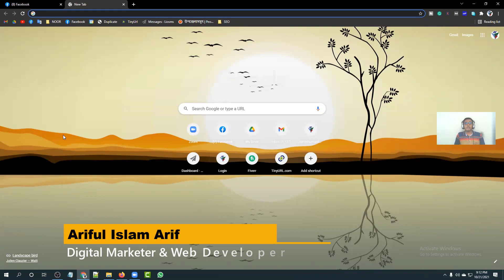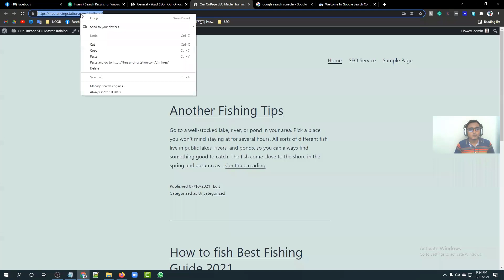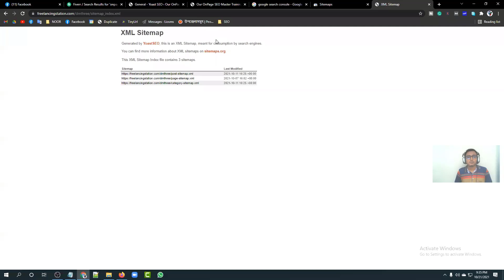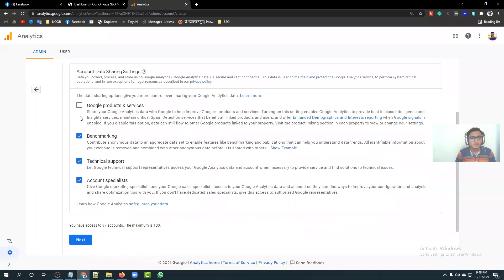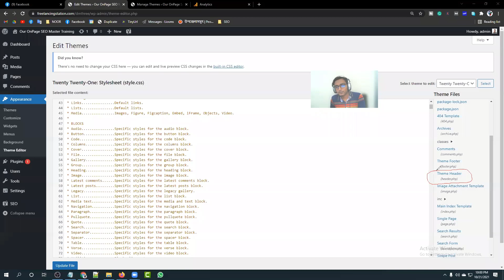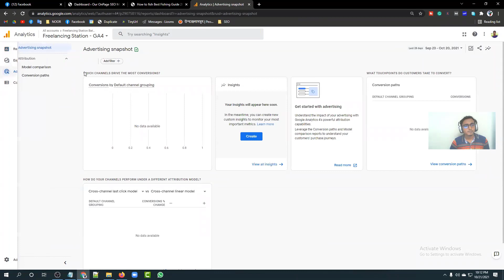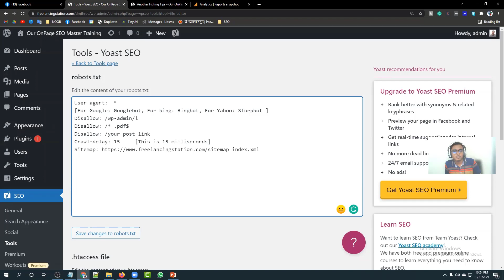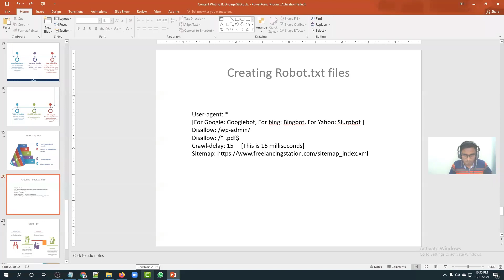WordPress OnPage SEO | Google Analytics & Search Console || Freelancing Bangla | Batch 3 | Class #21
Dear all,
Welcome to Digital Marketing ( WordPress OnPage SEO | Google Analytics & Search Console  ) Freelancing Tutorial.

✅WordPress On-Page SEO :
Improve WordPress SEO Rank: Write better content and have a fully optimized WordPress site using the WP On-Page SEO plugin and get on the first page of Google. In WordPress search engine optimization, on-page optimization refers to factors that have an effect on your Web site or Web page listing in natural search results. These factors are controlled by you or by coding on your page. Examples of on-page optimization include actual HTML code, meta tags, keyword placement, and keyword density.

Digital Marketing is the Most Demandable Job Everywhere.